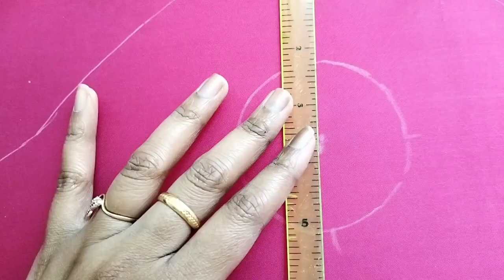2000 ரூபாய் கு blouse design || ஆரி work blouse embroidery for beginners